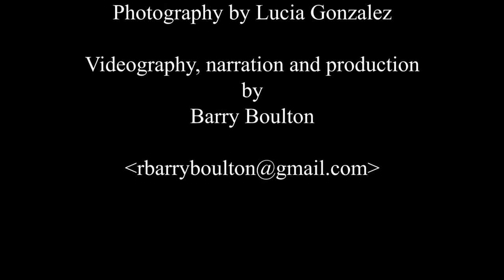An Avian FoodFest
Fruits are important for birds, many on an opportunistic basis.  Persimmon fruit is a particular favor of the beautiful Cedar Waxwing but, as you'll see in this video, many other species join in the feast!
You will see their different personalities in the ways that they approach participating in the feast and in their interactions with each other.